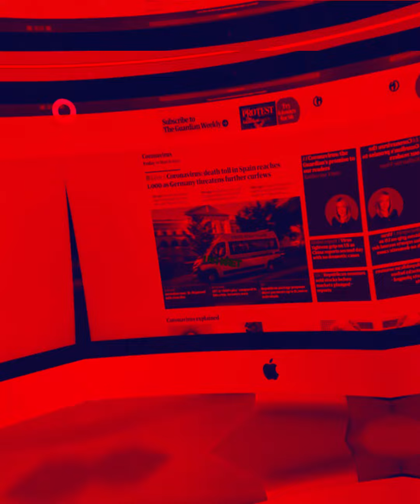Samuel Hutabarat Geram Lihat Tatapan Ferdy Sambo Usai Dituntut Penjara Seumur Hidup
Ayah Brigadir J memberi tanggapan terkait sidang tuntutan yang sudah selesai digelar ini.

Samuel bahkan menyoroti tatapan mata Ferdy Sambo di persidangan tadi. Samuel Hutabarat Geram Lihat Tatapan Ferdy Sambo Usai Dituntut Penjara Seumur Hidup.

Ayah Yosua Hutabarat Samuel Hutabarat menilai tidak ada rasa bersalah Ferdy Sambo setelah dituntut hukuman penjara seumur hidup, Selasa (17/1/2023).

Menurut Samuel, Ferdy Sambo masih menunjukkan gaya angkuhnya walau bukan lagi seorang pejabat Polri. Samuel Hutabarat Geram Lihat Tatapan Ferdy Sambo Usai Dituntut Penjara Seumur Hidup

Host : Megah
EV : MUD